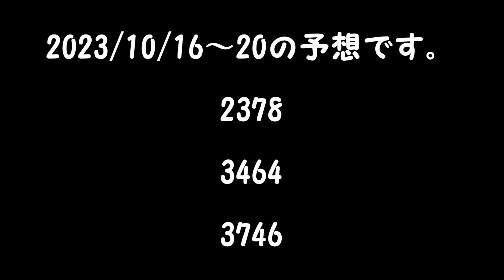ナンバーズ４予想 ストレート、ボックス当選を目指して第6320回～第6324回を予想！